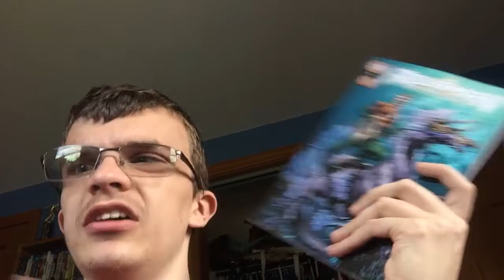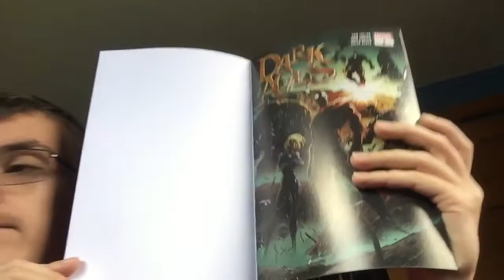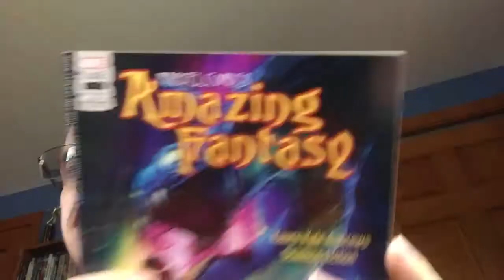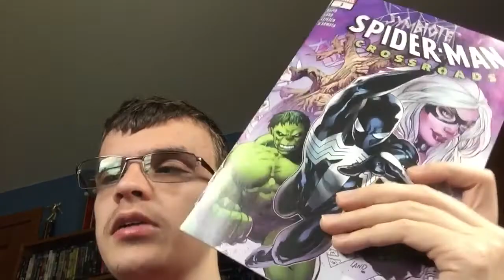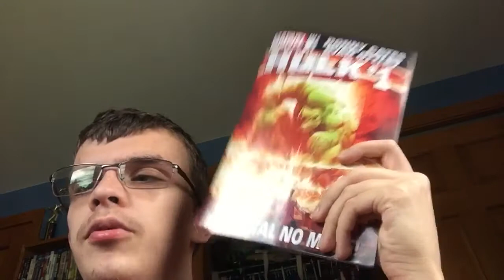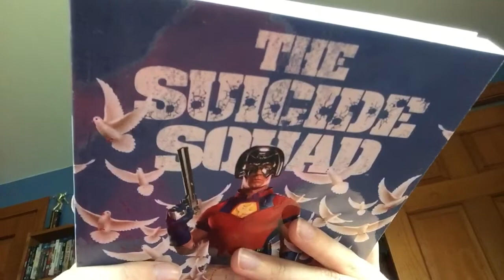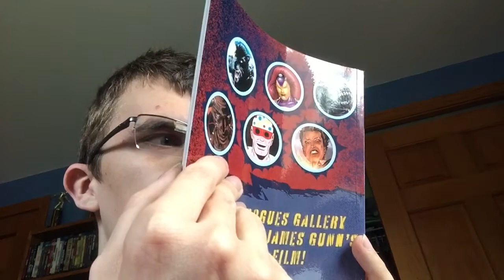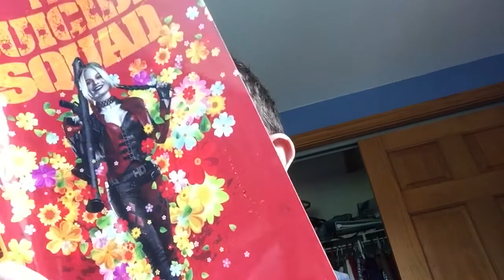Comic Haul (9/3/21)